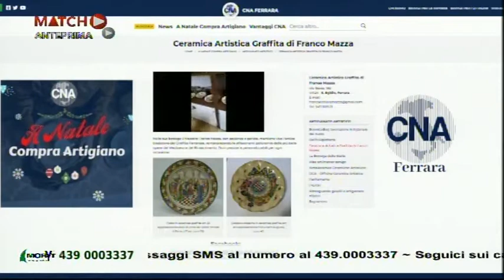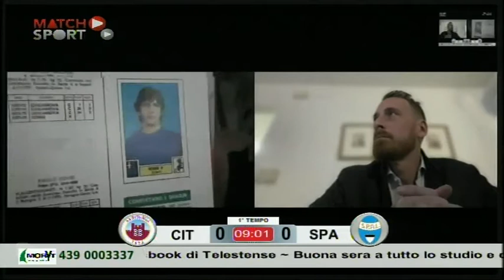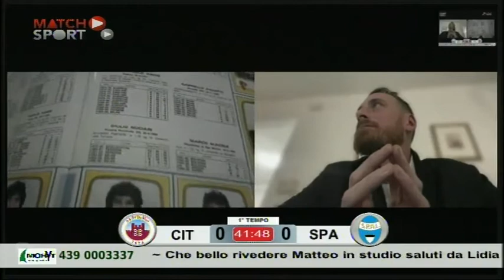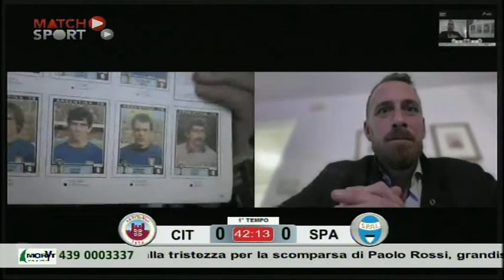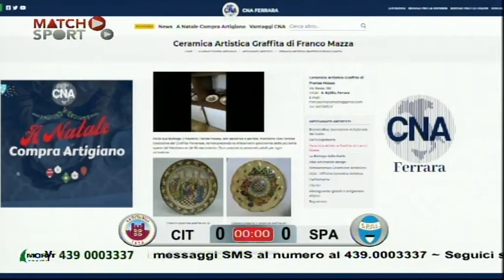Match tra cronaca e sport ai tempi del Covid-19 - Cittadella - Spal - 12 dicembre 2020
In diretta dagli studi di Telestense, Nicola Franceschini e i suoi ospiti commentano la partita di Serie B "cittadellaspal"